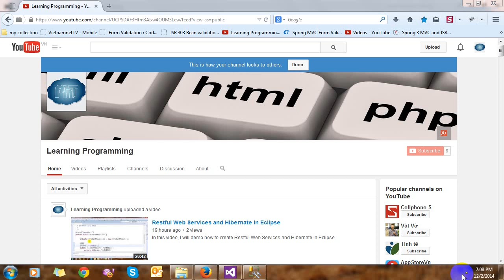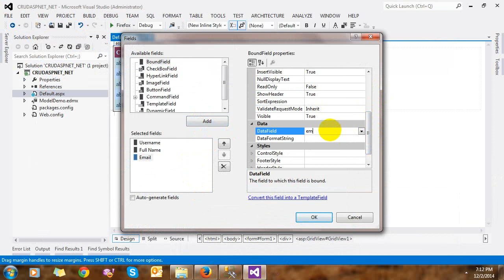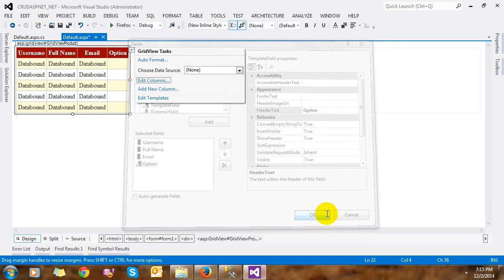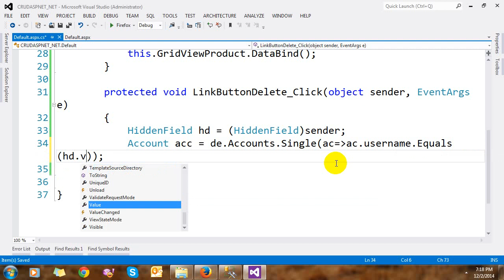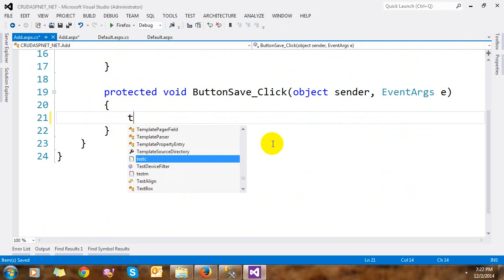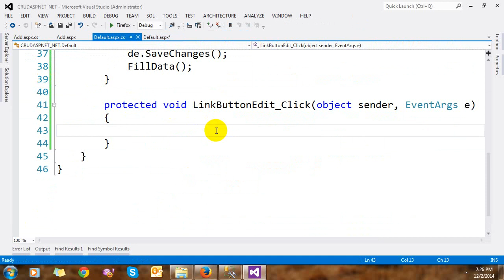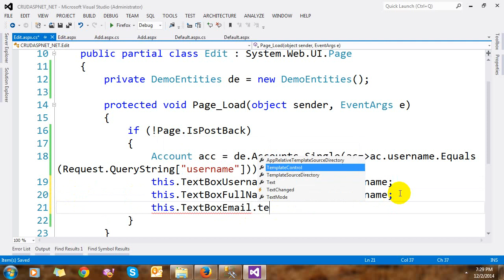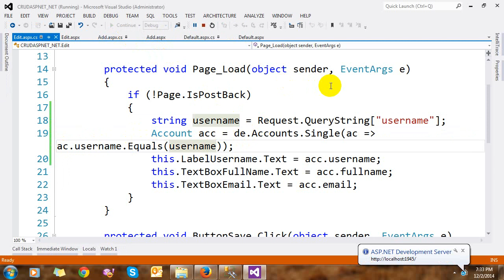CRUD ASP.NET with GridView and Entity Framework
In this video, I create demo how to create CRUD ASP.NET with GridView and Entity Framework